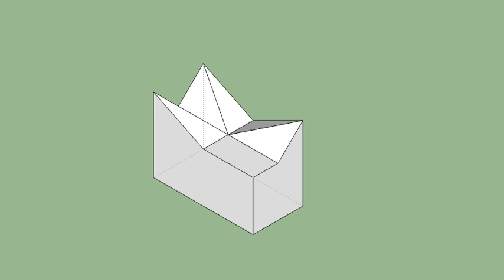育才出版-基礎圖學空間感練習本-第096第125題（三視圖轉等角圖部份）